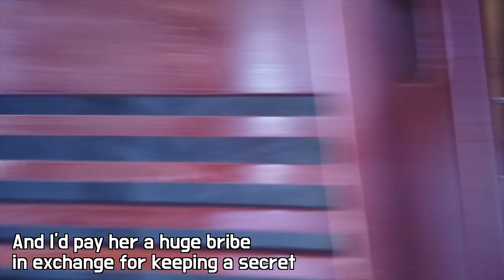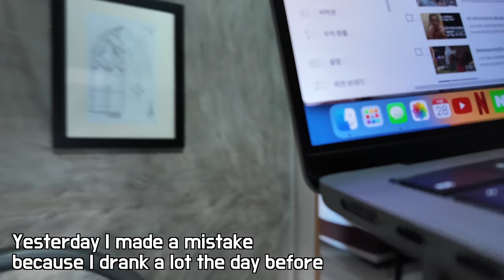Thai hotel cleaner had a crush on me, but I ignored her for her job security by tipping her off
Most hotels do not allow hotel staff and guests to meet privately.
It's not that I don't know her feeling to me, but I had to ignore it for her job security😗